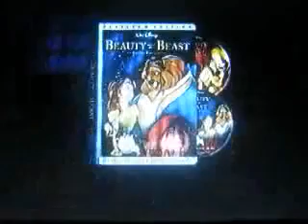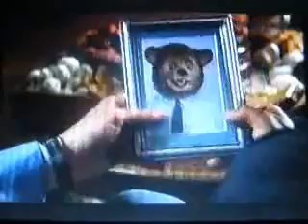July 23, 2016